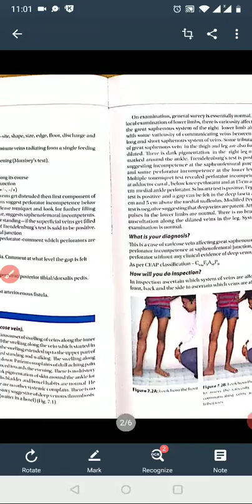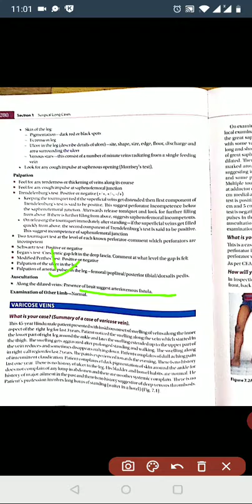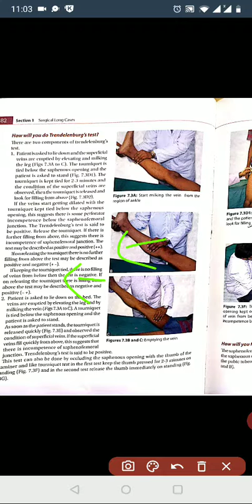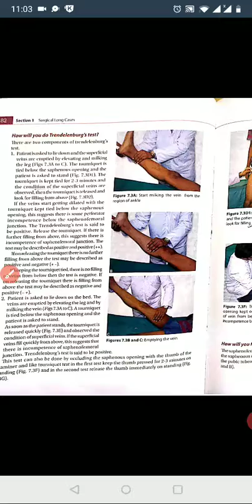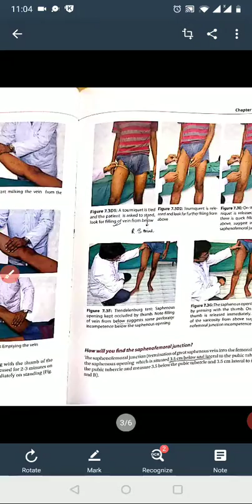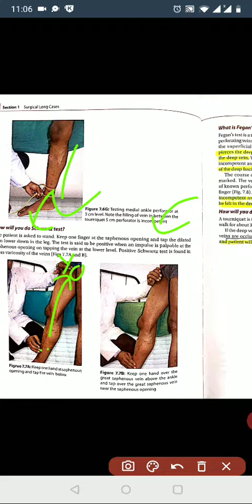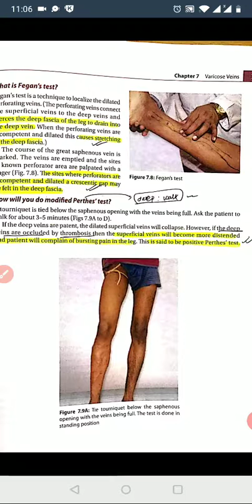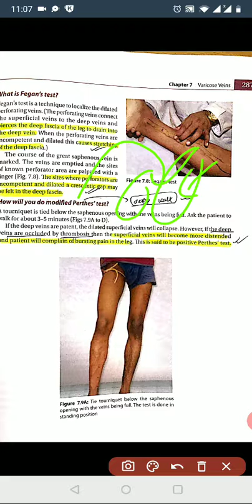Varicose veins examination